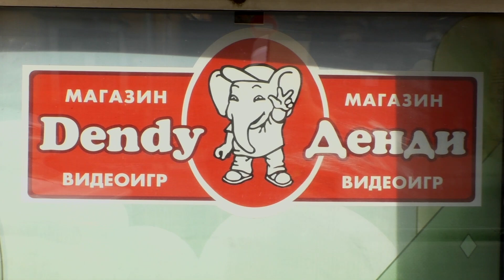Dendy - тот самый магазин из 90-х | Нижний Новгород | Консольный патруль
Привет, ретроконсольщики!
Сегодня Консольный патруль приехал в Нижний Новгород с инспекцией в магазин Денди. Мы посмотрели на редкие товары и оценили ассортимент.